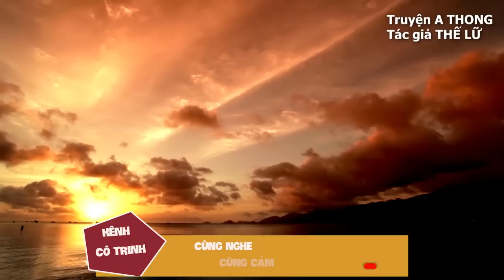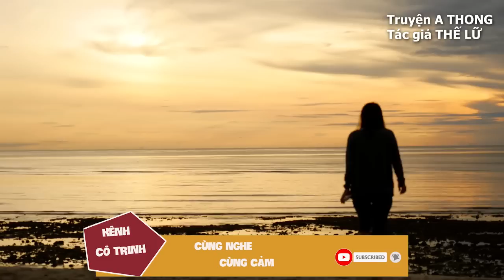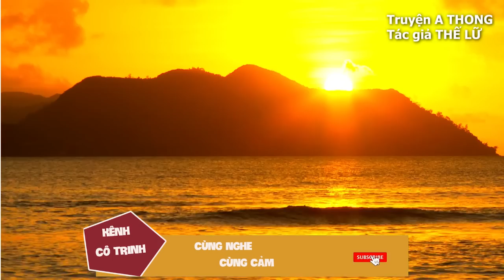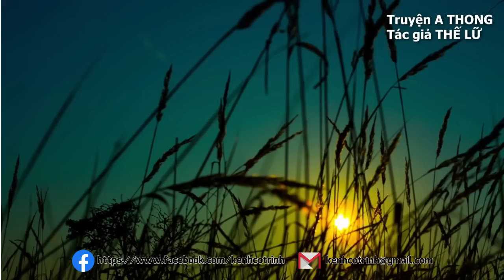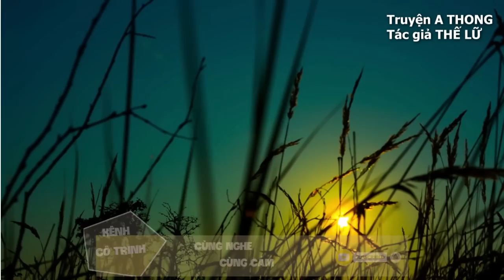Tình yêu của thiếu nữ vùng cao: CÔ THƠ - Thế Lữ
Tối nay Trinh xin gửi đến quý thính giả 2 truyện ngắn của Thế Lữ là Cô Thơ và A Thong. Nội dung truyện như thế nào, cả nhà mình cùng đón nghe nhé